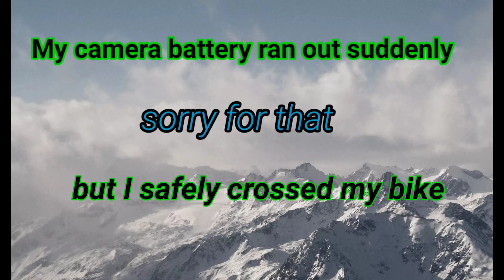kuch nhi hoga aao| deadliest water crossing | most dangerous water crossing |part 5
Ladakh 2022

Welcome to SMR Rider vlog

plz guys support my channel like subscribe Kanpur to Ladakh | kargil to leh | leh to turtuk village | leh to thang village | Ladakh ride on apache | explore leh | dream ride start | ladakh leh dreamride | explore kashmir dal lake shikara ride | smr rider| deadliest water crossing in Ladakh

travel vlog
cinematic travel vlog
best gopro for travel vlog
 gopro for travel vlogging
 travel v log
 best travel vlogs
youtube family vacation vlog
 travel vlogging for beginners
adventure vlogger
top travel vlogs
motorcycle travel vlog
adventure travel vlog
my travel vlog
couple trip vlog
travel vlog video
vlog trip
travel vlogs
youtube vlogging
tour travelling vlogger
vacation vlog
family traveller vlog
hot travel vlog
trip vlog
tourist vlog

Dosto mujhse kuch bhi puchna ho insta pe msg kar shakte me puri koshish karunga aap k
qns..ke ans..dene ki

viral videos
best ladakh series
best ladakh bike rider
best leh ladakh bike trip
who is best bike for ladakh bike trip
which is best bike for ladakh
how is best bike in ladakh
viral video